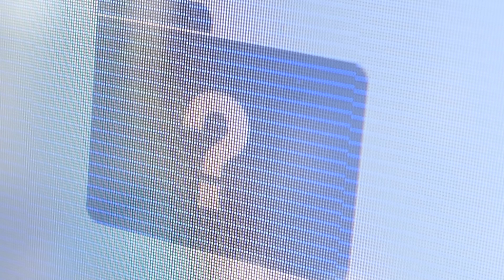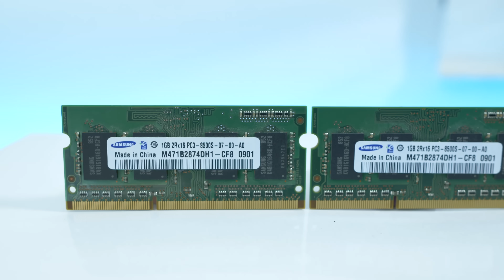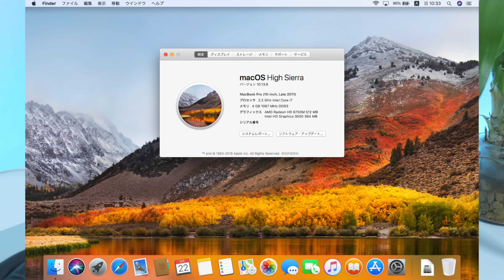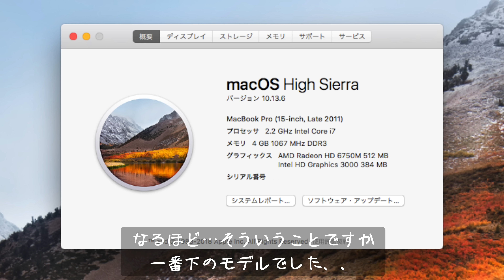ジャンクMacBook Proを買ったらリコール対象モデルだったので自分でリコール対応してやりました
Mac miniでも下の動画でリフローしてます

【使用BGM】
Youtubeオーディオライブラリ